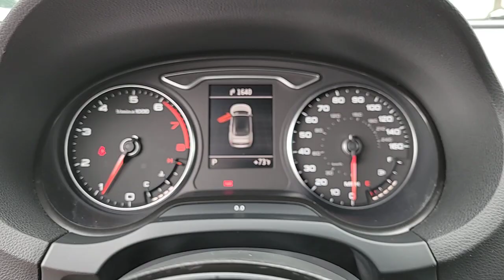2015 Audi A3 Winter Garden, Clermont, Winderemere, Winter Park, The Villages, FL PL010811A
Used 2015 Audi A3 1.8T Premium available at Headquarter Honda in Winter Garden, Florida. Servicing the Winter Clermont, Winderemere, Winter Park, and The Villages, FL area.

Headquarter Honda
17700 State Road 50

2015 Audi A3 1.8T Premium 1.8L I4 Turbocharged DOHC 16V ULEV II 170hpPRE-AUCTION PRICED!!, LOCATED AT HEADQUARTER HONDA..., Fresh Inventory, still in service., No accident history on Carfax, Leather, Bluetooth, Back Up Camera, A3 1.8T Premium, 2D Convertible, Alloy wheels, AM/FM radio: SiriusXM, Power steering, Power windows, Radio data system, Radio: Audi Concert AM/FM/SiriusXM w/CD Player, Remote keyless entry, Steering wheel mounted audio controls.Headquarter Honda always provides the Best Customer Service on the Best Selection of Value Based Priced Vehicles in our market, so hurry before the one you want sells!Awards:* JD Power Automotive Performance, Execution and Layout (APEAL) Study * 2015 KBB.com Best Buy Awards Finalist * 2015 KBB.com 10 Best Luxury Cars Under $35,000We are conveniently located just a few minutes West of Downtown Orlando, just off the Florida Turnpike between Winter Garden and Clermont! Its one of the easiest drive in Central Florida! Remember: Headquarter Honda Gets You There! So take the easy drive from almost anywhere in Central Florida to visit us or just call one of our Professional Inventory Specialist for more information and schedule a VIP appointment.